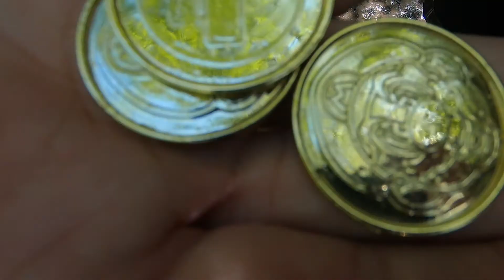Aiden Treasure Hunt